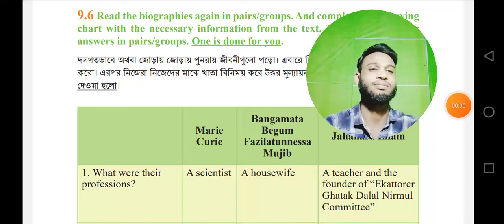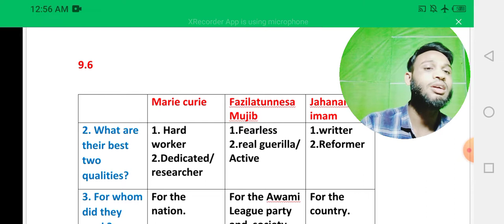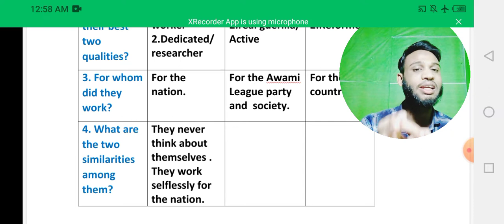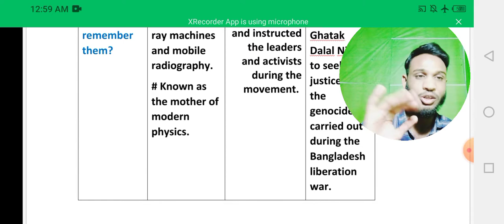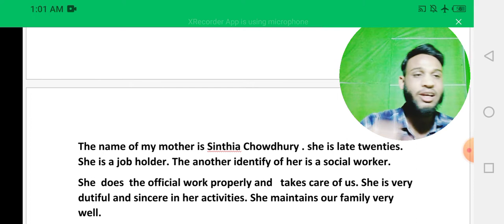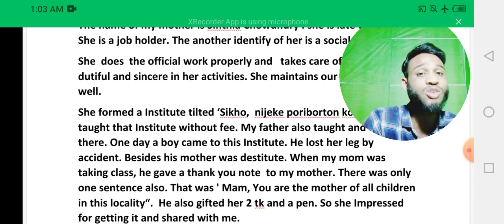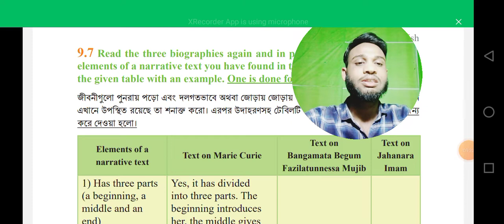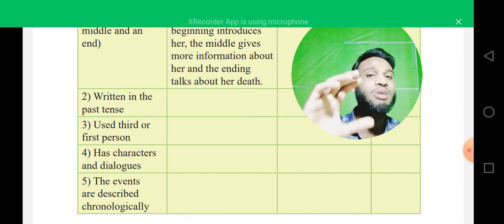Class-7 Unit-9 (9.6--9.9) 'knowing our parents ' page-92-94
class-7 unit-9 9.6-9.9